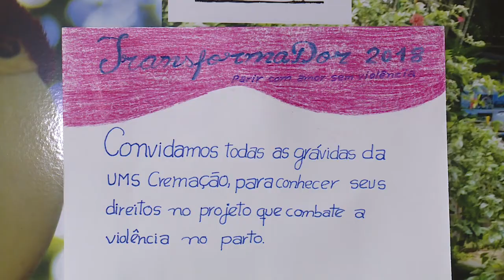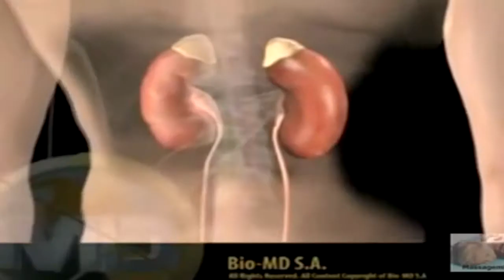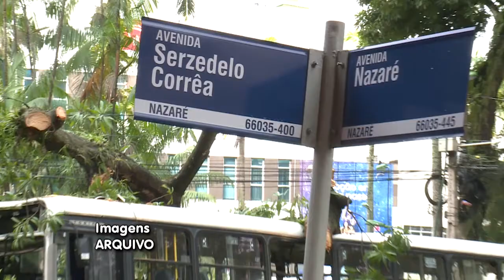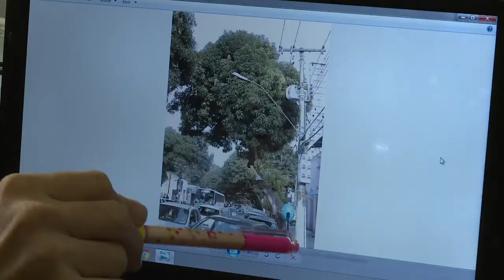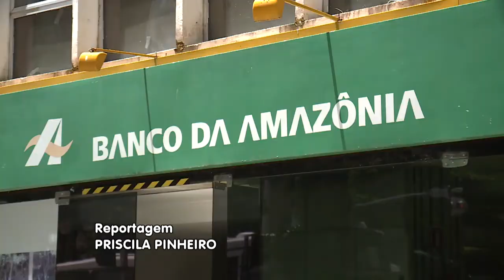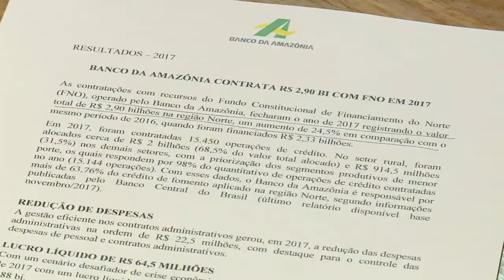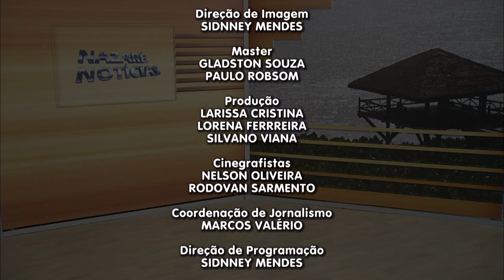Nazaré Notícias - 22/03/2018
Veja nesta edição:

- 27 milhões de brasileiros sofrem com dores na coluna;

- Universidade Federal do Pará desenvolve um trabalho social com mulheres grávidas;

- Um em cada dez brasileiros sofre de algum tipo de doença renal;

- Energia Solar, uma maneira de despoluir o meio ambiente;

- O Pará perdeu mais de 6 mil vagas na construção civil.